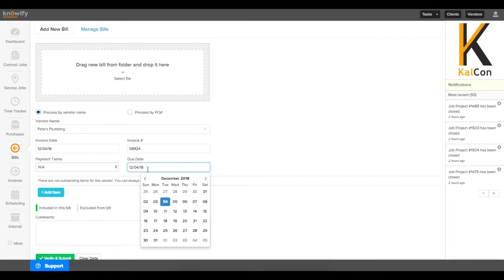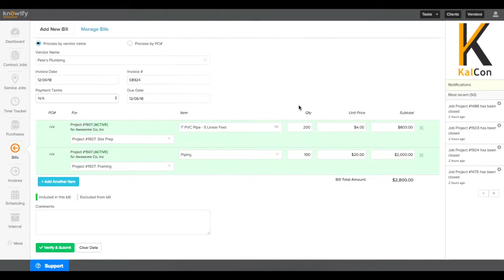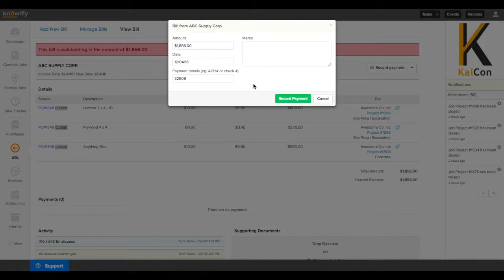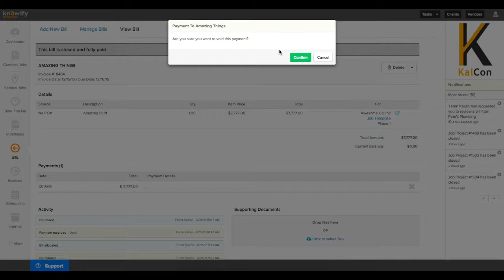Managing bills | Knowify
This video covers how to manage your vendor bills in Knowify.